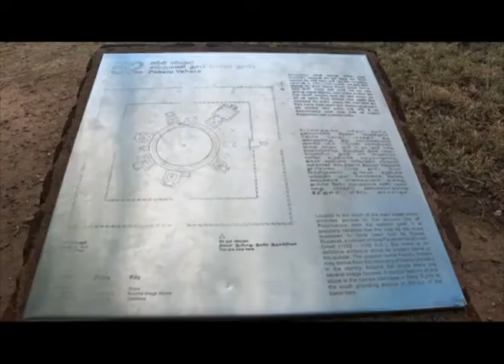Sri Lanka Telecom Pura Varuna - Polonnaruwa Pabulu Temple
Pura Varuna takes you on a journey of charm, beauty & knowledge throughout our resplendent paradise isle. Catch today's episode of Pura Varuna on Rupavahini and discover interesting facts about Polonnaruwa Pabulu Temple you never knew.